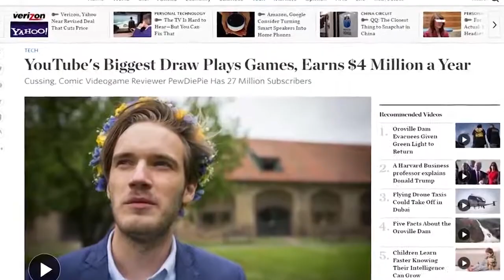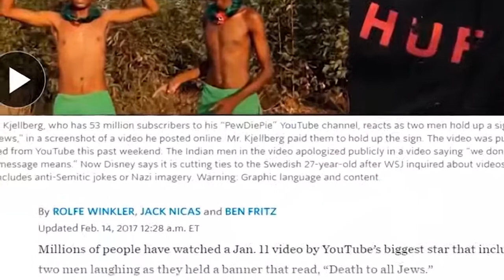My Response ( PewDiePie deleted video ) WSJ